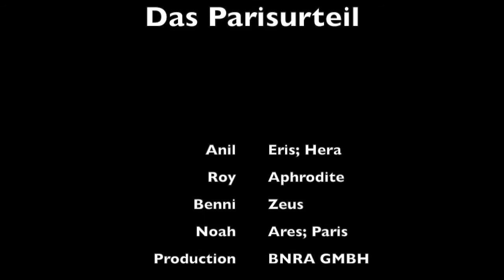Das Parisurteil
Schüler*innen einer 7. Klasse des Hermann-Böse-Gymnasiums haben im Lateinunterricht Geschichten aus der Griechischen Mythologie animiert.